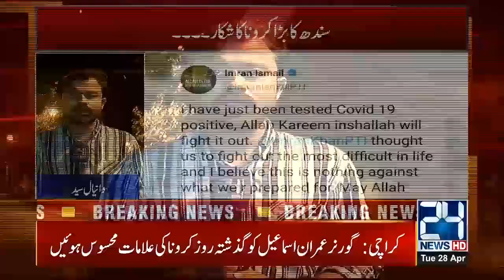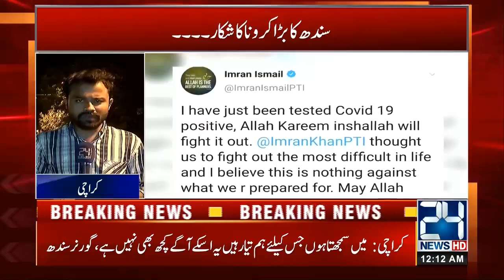Governor Sindh Imran Ismail tests positive for COVID-19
24 News HD is one of the leading news channels of Pakistan bringing you the latest current affairs from Pakistan and around the world.  Live National Assembly and Senate Session.